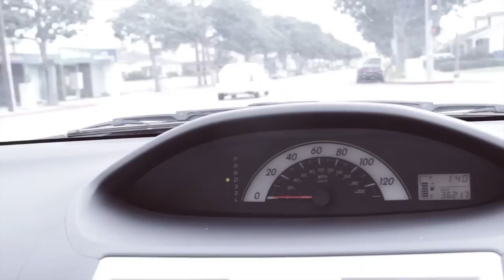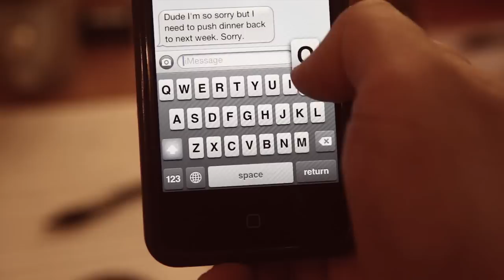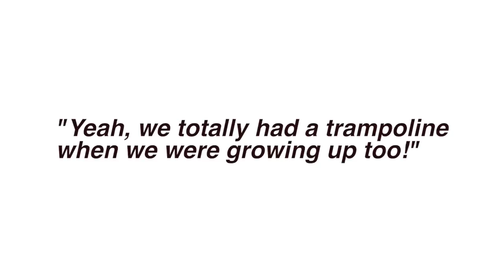Take The Human Test (Volume 1)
i like you. you are as normal as you need to be.
if you got less than 5 the results are indeterminate. more tests are needed.